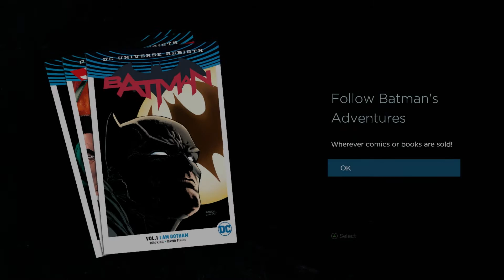Let's Play: Batman: The Telltale Series (Blind) Epi 5 Part 5 - The Mask is Off!